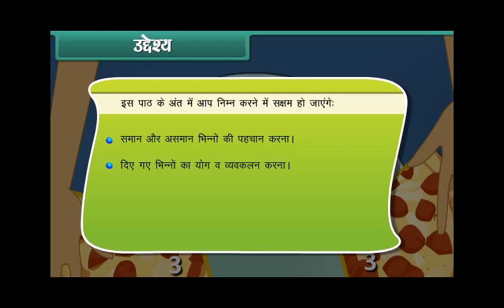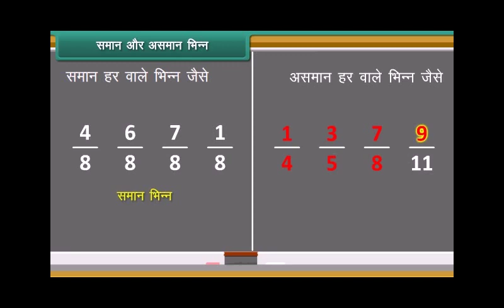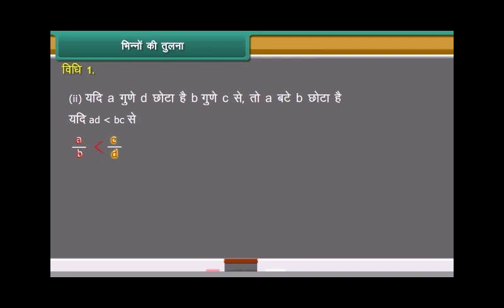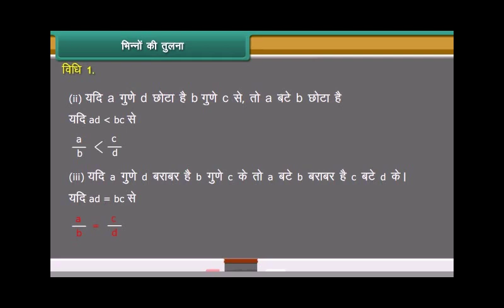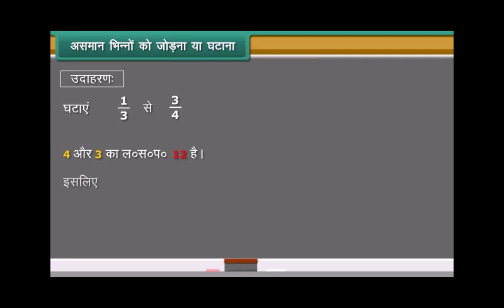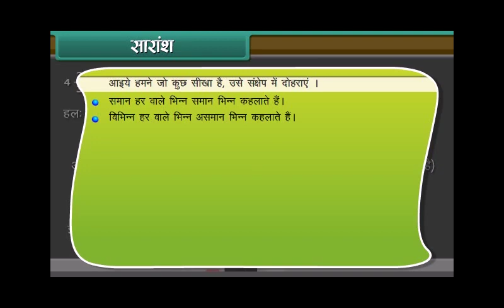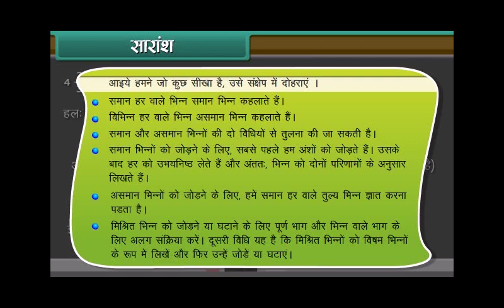Addition and Subtraction of Fractions | Class 6 | Maths | Hindi